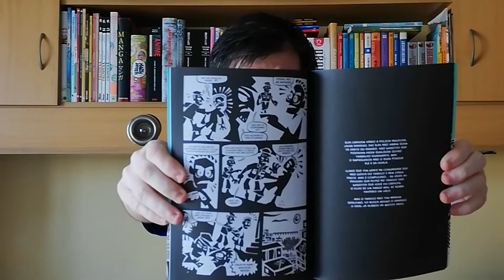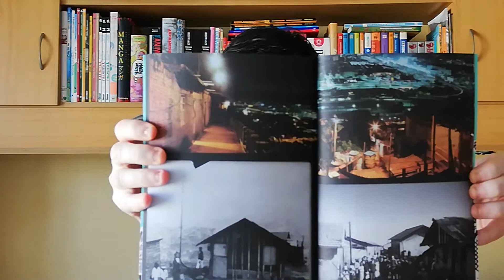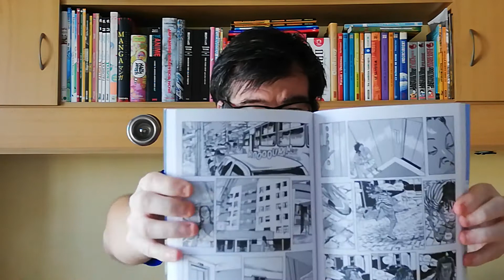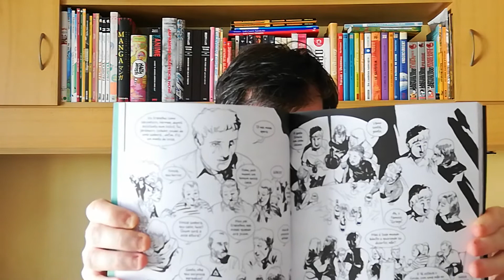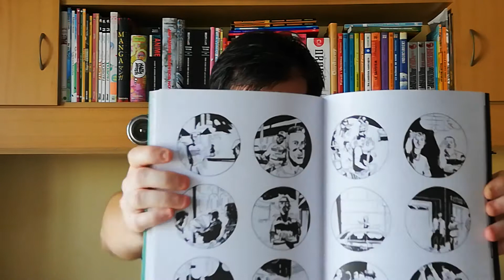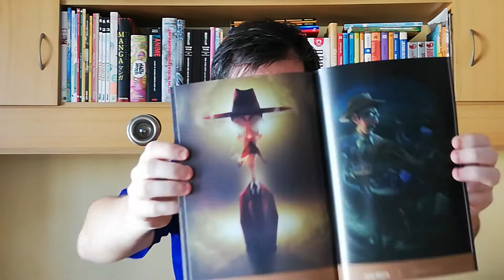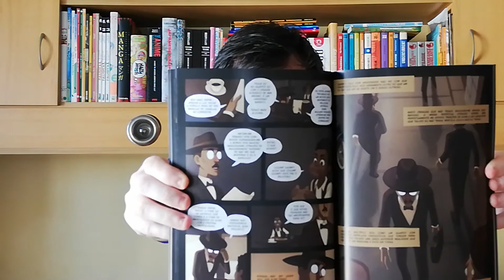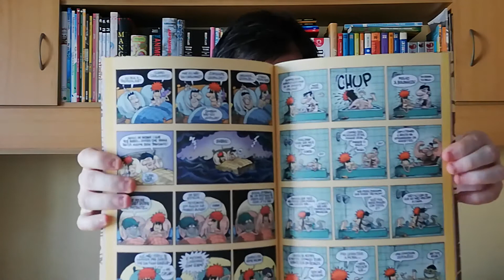AGOSTOAOQUADRADO: 5 BDs AUTORES BRASILEIROS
Aqui mais 5 sugestões de leitura para juntarem às leituras do agostoaoquadrado ainda este ano ou para adicionarem à do ano que vem.

Este agostoaoquadrado também está a ser organizado pelo canal THE FOND READER da Silvéria